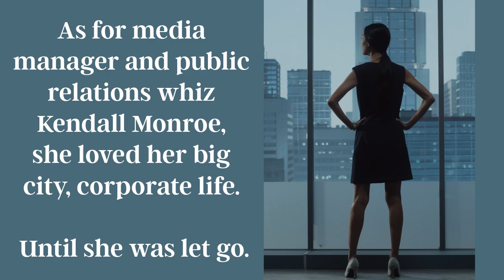Healing the Rancher Trailer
This is the trailer for "Healing the Rancher", a Harlequin Heartwarming novel by Melinda Curtis.

Take a look at this preview into another book from The Mountain Monroes series that pairs two very different characters on a life-long journey.